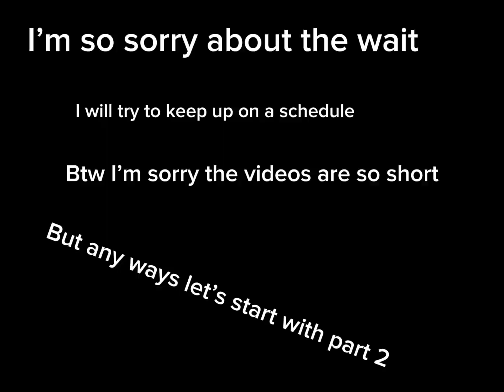If i met Mina part 2